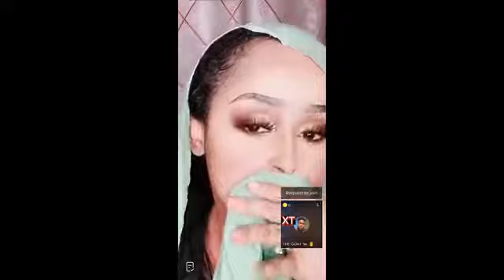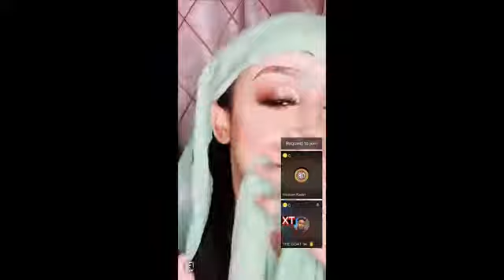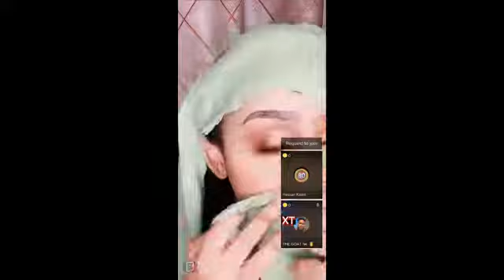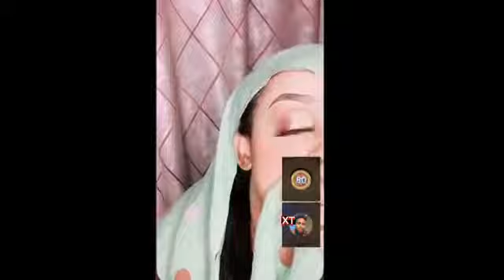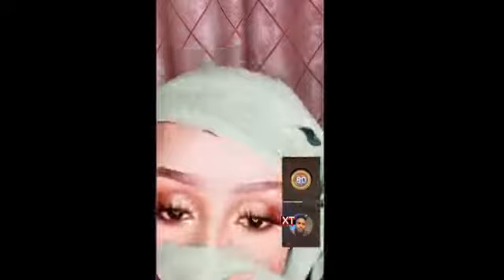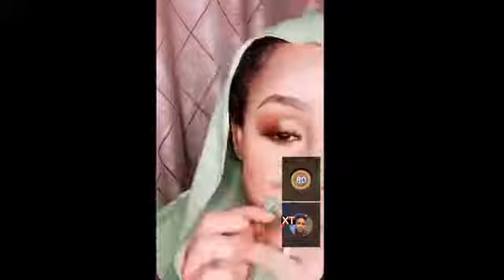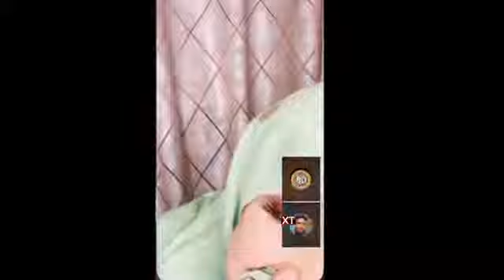DEG DEG MSS WORLD OO SOO BANDHIGTAY MUSHIMIHII EY DUraty